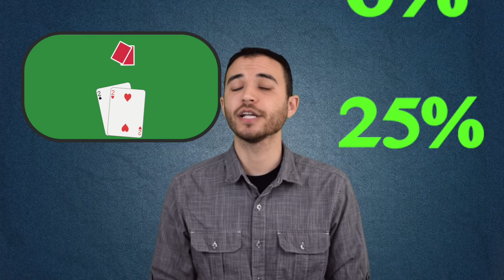Poker Science: Playing Shorthanded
Colin G. West looks closer at how the math changes when playing full ring vs. six handed vs. heads up.

Written by Colin G. West. Video editing and title animation by Aly West.